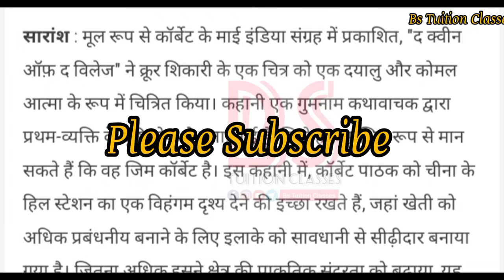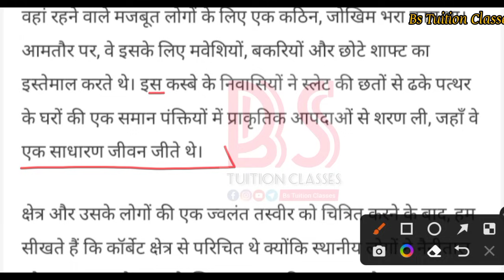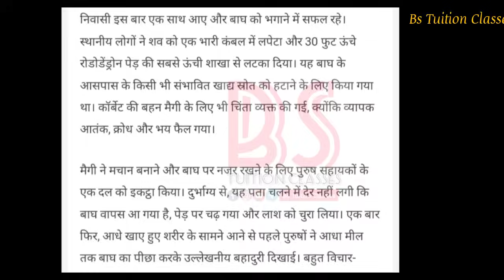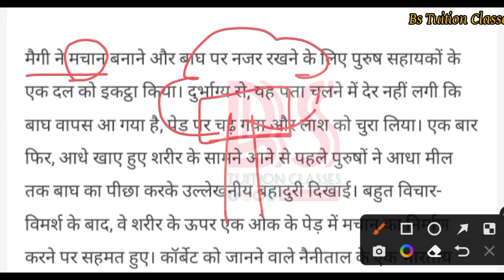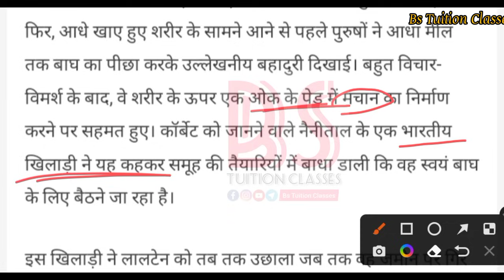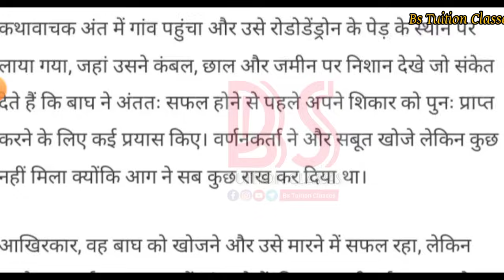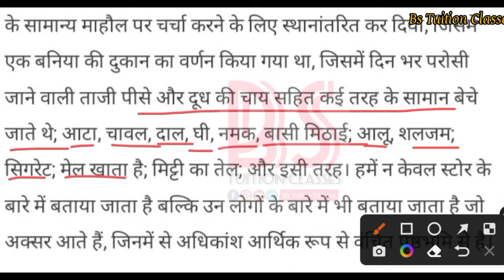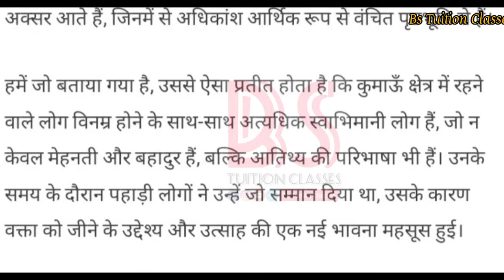The Queen Of The Village Summary Alternative English Seasons Class 11.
The Queen Of The Village Explanation Alternative English Seasons Class 11.